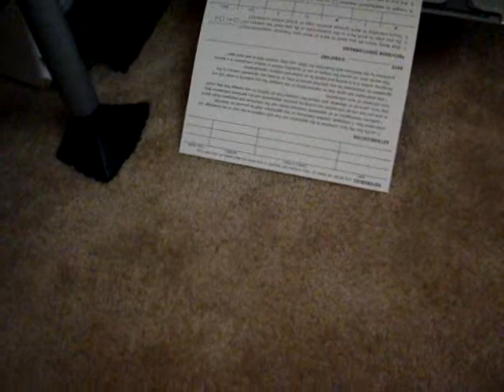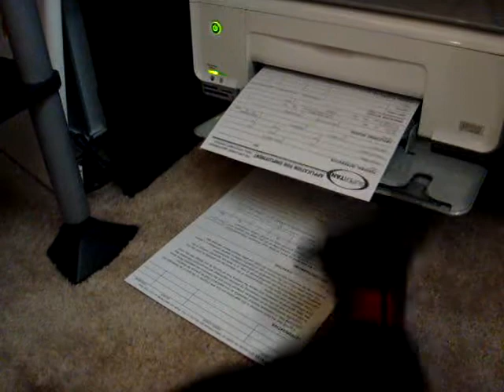Sophie doesn't like the printer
Our puppy isn't too fond of anything in the house that makes noise.